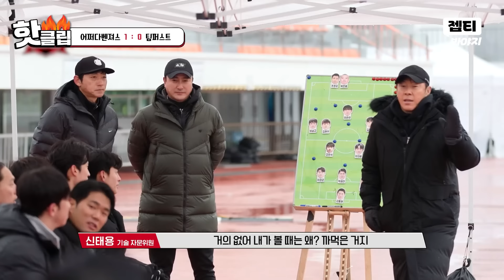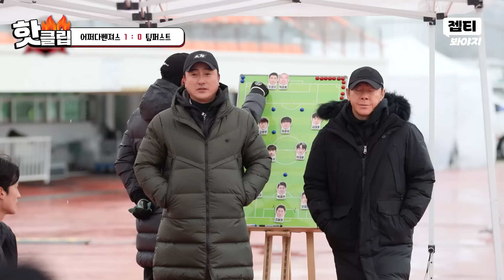＂이럴 때 자신감 심어줘야지＂ 안정환의 세심한 리더십으로 데뷔 골 기록한 강현석✨｜뭉쳐야 찬다 3｜JTBC 240331 방송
'어쩌다벤져스 vs 팀퍼스트' 전반전 하이라이트